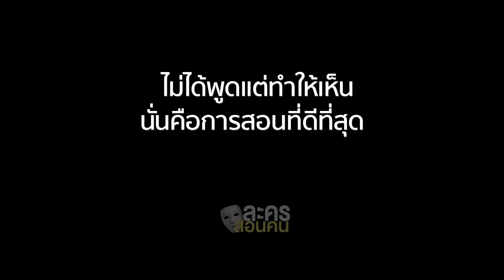ละครสอนคน 2560 ตอน ลูกพ่อสอน